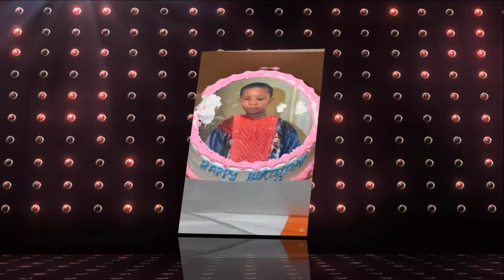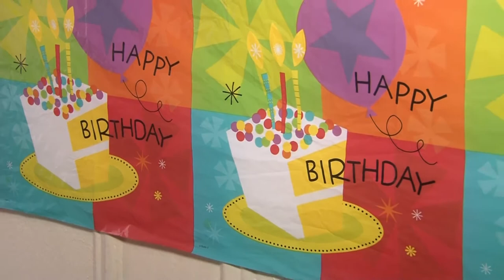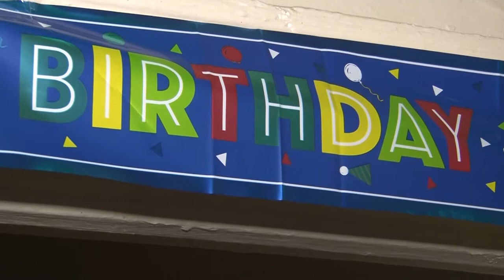ANNIVERSAIRE DE MOUHAMED & OMAR KAMARA